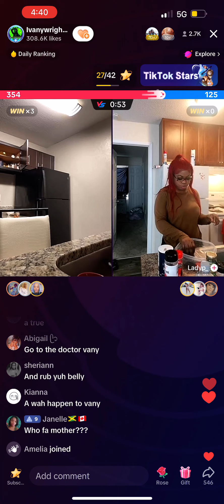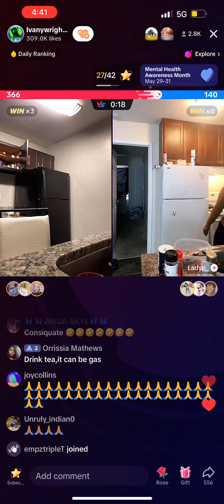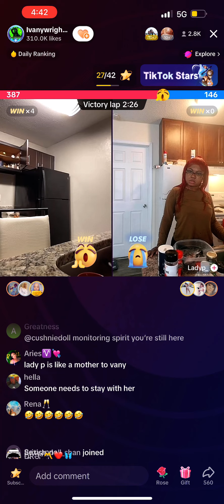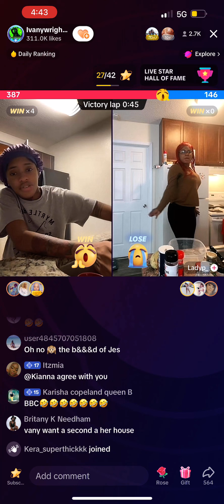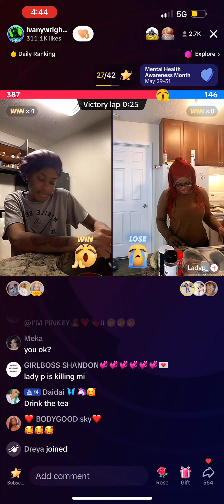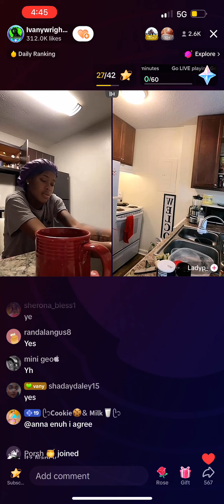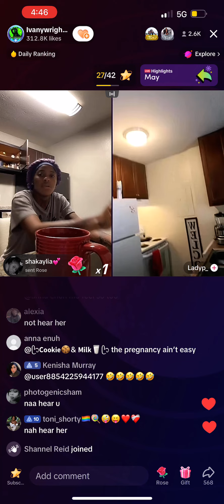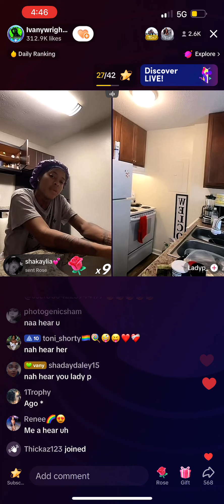LAdy p say Twep Twep mother trying to Ob3ah ivany baby😱